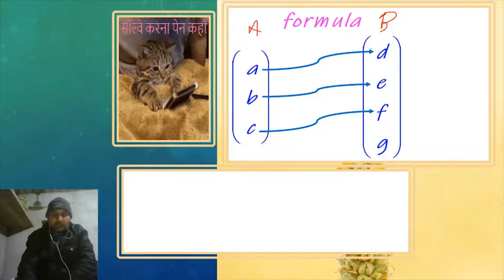क्लास Topper's चॉइस | Class-12| प्रश्न 3 का i | Maths | desk work | rbse exam solved paper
queries solved
1. how to solve bord exam paper
2. rajsthan bord sample paper ko solve kese kre
3. mathematics ke important formula
4. desk work solution
5. toppers kese bene
6. rbse ka modl paper
7. how to pass class 12th math exam
8. toppers ki exam copy
9. how to write notes